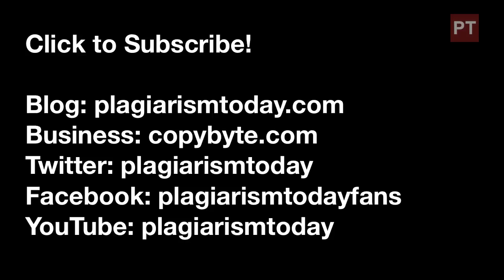Thoughts on the Margaret Wente Scandal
Margaret Wente is facing strong allegations of plagiarism. But the real issue may not be her misdeeds, but the way her paper, The Globe and Mail, has responded.